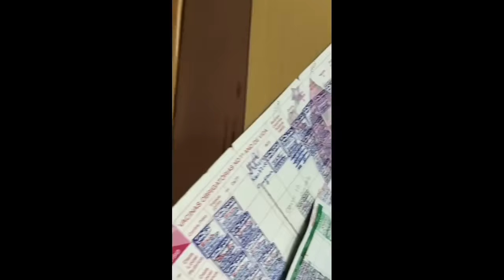TOMANDO VACINA DE FEBRE AMARELA... DOEU?